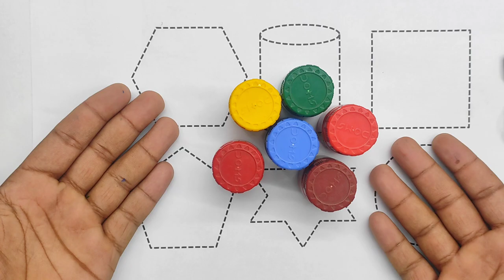Learn Shapes,Colors,Educational video for Kids | 2d shapes drawing | Preschool Learning for toddlers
easy drawing shape, learn 2d shape for kids, nursery rhymes, preschoolers educational video in hindi
drawing.easy drawing.farjana drawing academy.drawing video
Triangle
circle
heart
star
Pentagon
square
shapes

drawing videos
pencil drawing
drawing tutorial
drawing lessons for kids
simple drawing
drawing pictures
cute drawings
drawing easy
pencil drawing easy
kids drawing
drawings
girl drawing
drawing sketch
sketch drawing
scenery drawing
farjana drawing
noman's drawing
drawing drawing
naim drawing academy
charcoal drawing
preschool
learning videos for kids
kids videos
learning
video for kidspreschool learning video,learning for kids,toddler learning videos,toddler
learning video
learning videos
kids,kids video
preschool learning
learning video
kids learning
for kids